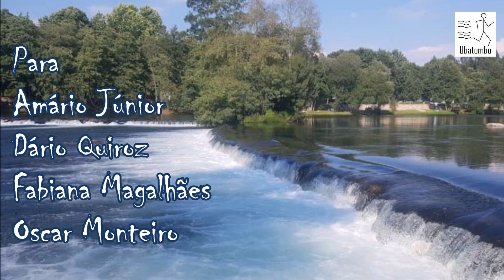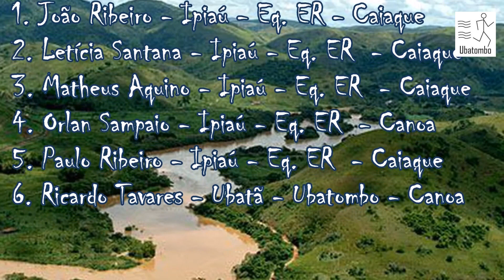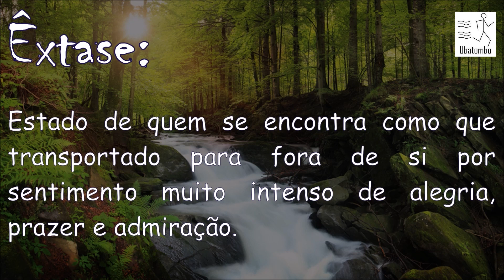Expedição Ipiaú: Êxtase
Uma descida de caiaques e canoas entre as cidades de Ipiaú e Barra do Rocha, foram 29 km. Uma grande aventura. Confiram!